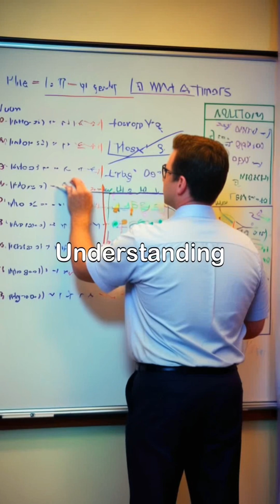Inductors in Electronic Circuits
Witness the size range of inductors, from tiny surface-mount versions for mobile devices to robust industrial units. The video also features practical applications, including filtering and energy storage, which are essential for modern technology.

Understanding inductance, resistance, and reactance is crucial for engineers designing efficient devices. Join us as we dive into the fascinating world of inductors, illustrated through detailed visuals and expert insights.